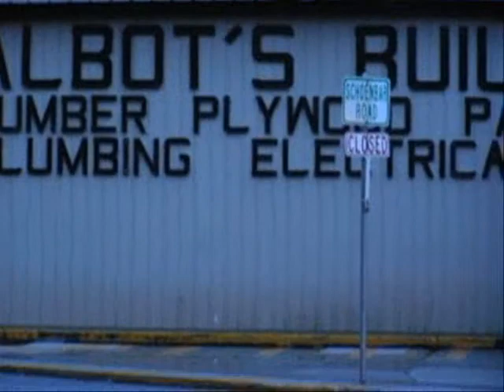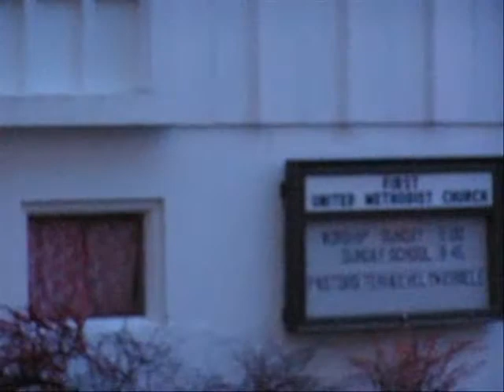My Alaskan Adventure (in Ketchikan, AK)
This is a rundown of some of the things I've learned while living in Alaska. I also included a tour of Ketchikan, AK.

I've worked at Ketchikan High School (kayhi) as an AmeriCorps VISTA.